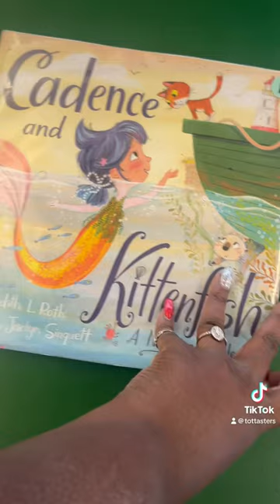Tru discovers sea otters